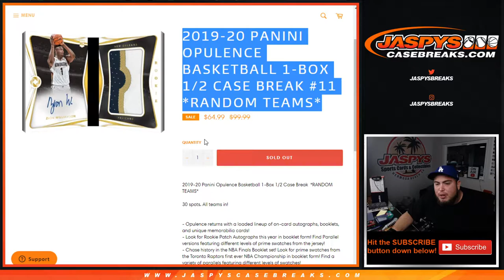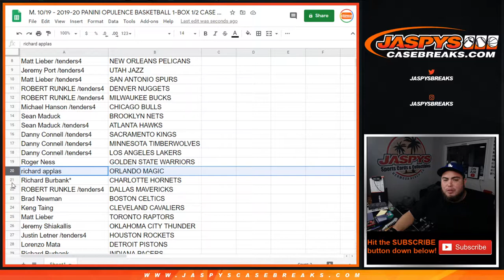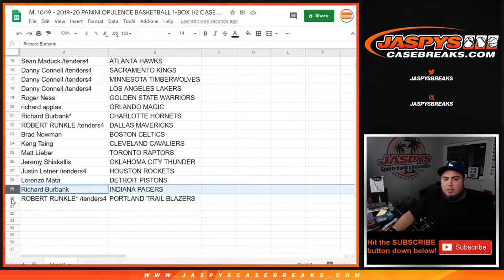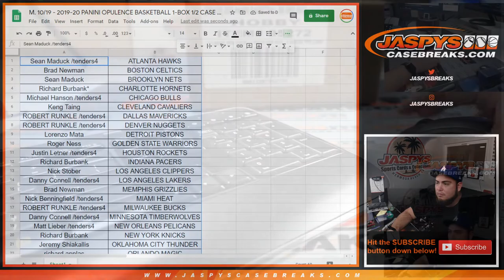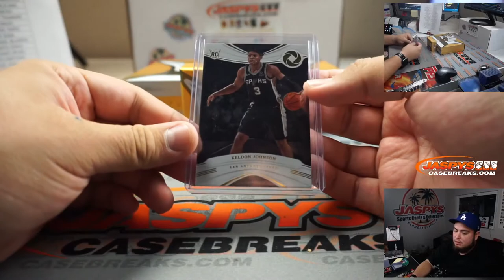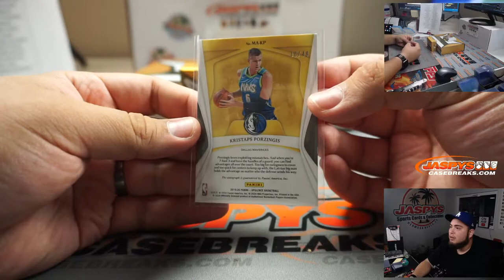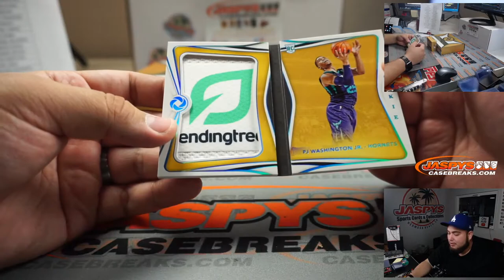M. 10/19 - 2019-20 PANINI OPULENCE BASKETBALL 1-BOX 1/2 CASE BREAK #11 *RT*